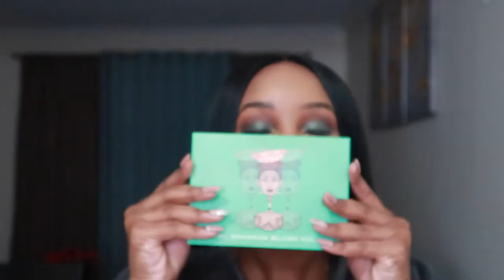I DID MY 2019 HOLIDAY MAKE UP WHILE TIPSY! using Jaclyn Hill Palette, Morphe 9C Jewel Crew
Off the top of my head, while tipsy, I decided to do a holiday look using some of my best palettes. The results came out great.
using "The Jaclyn Hill Palette" and Morphe 9c Jewel Crew palette.

This is my first and Last Make up Tutorial.